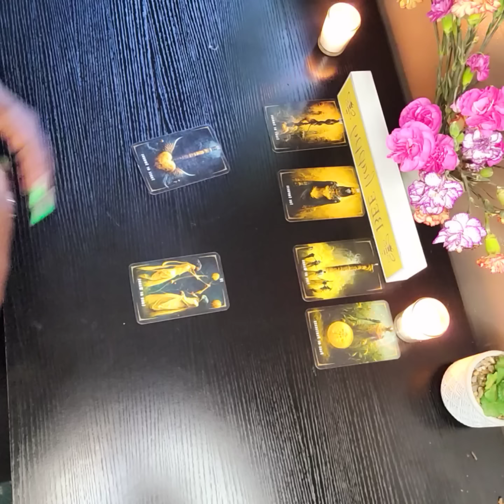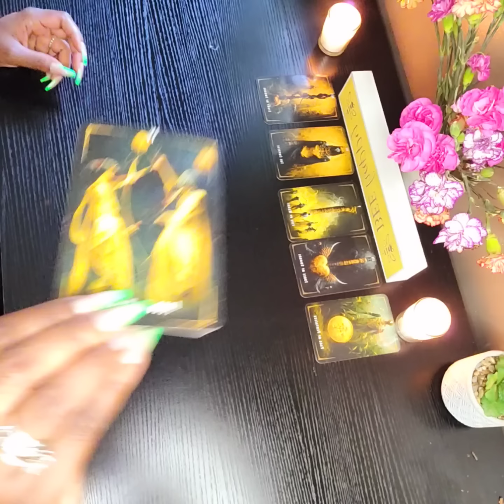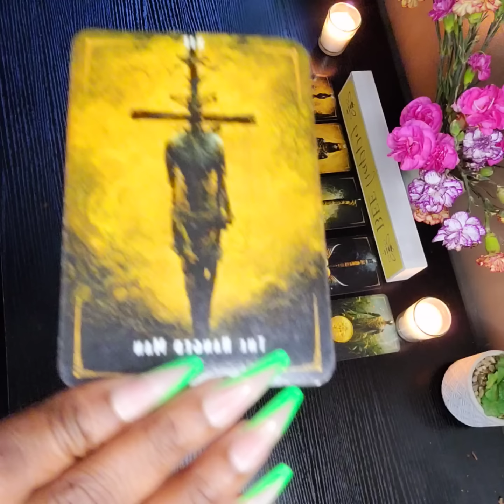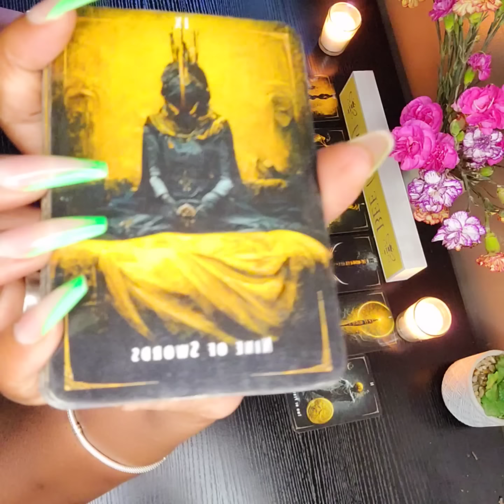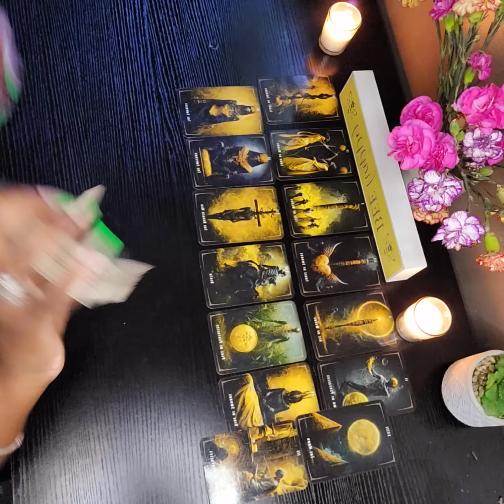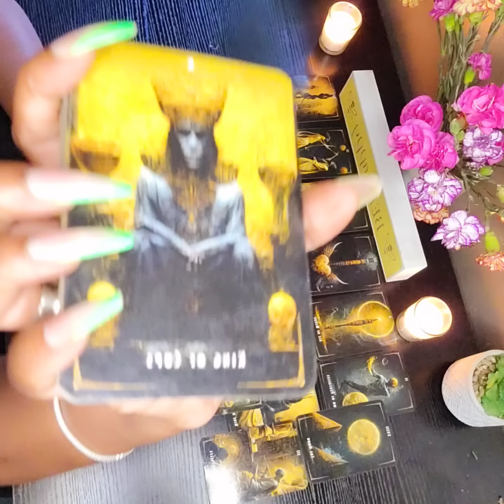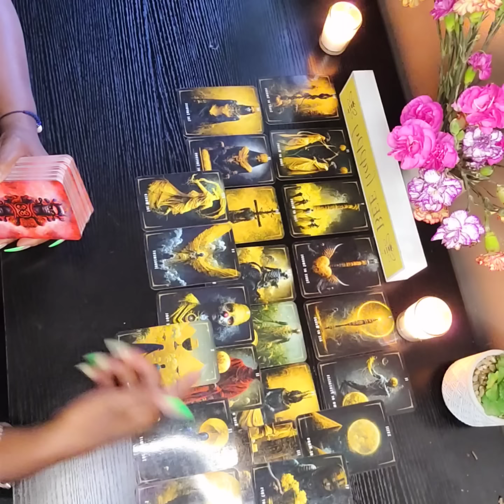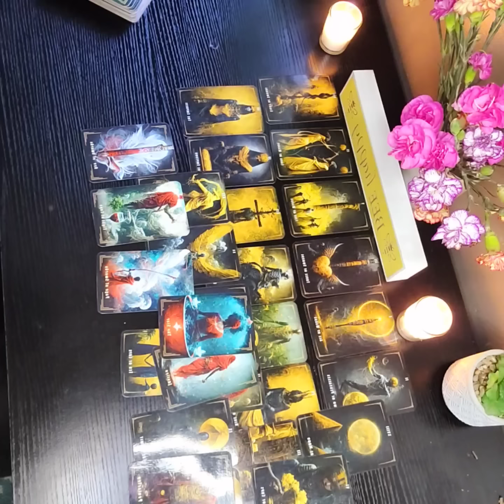THE PRACTIONERS ARE GHOSTING THESE KARMICS 👀 & ITS EVERY MAN FOR HIM/HER SELF ⏰️⚖️DAAAAAMN! 🫢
Seven Signs
Changing water into wine at Cana in John 2:1–11 – "the first of the signs"
Healing the royal official's son in Capernaum in John 4:46–54.
Healing the paralytic at Bethesda in John 5:1–15.
Feeding the 5000 in John 6:5–14.
Jesus walking on water in John 6:16–24.
Healing the man blind from birth in John 9:1–7.